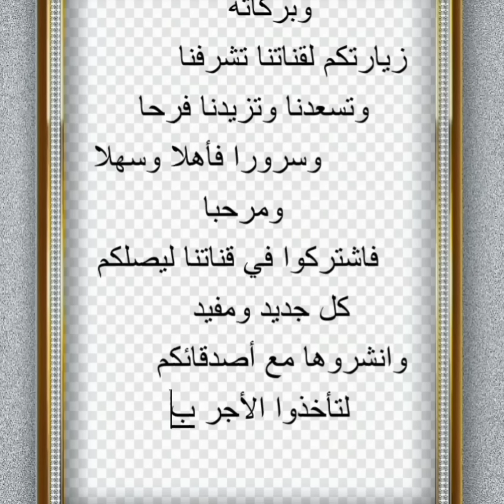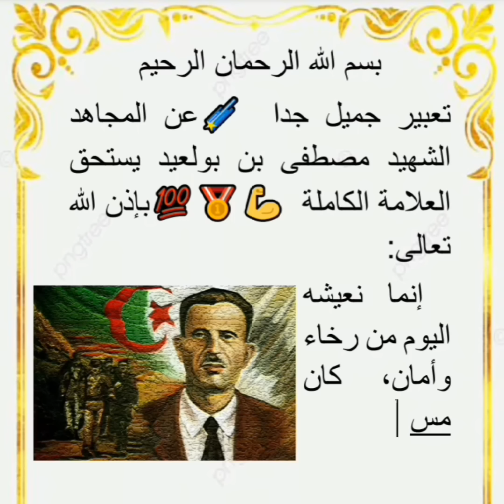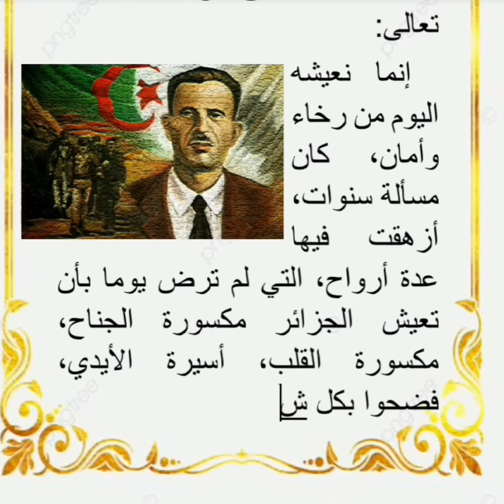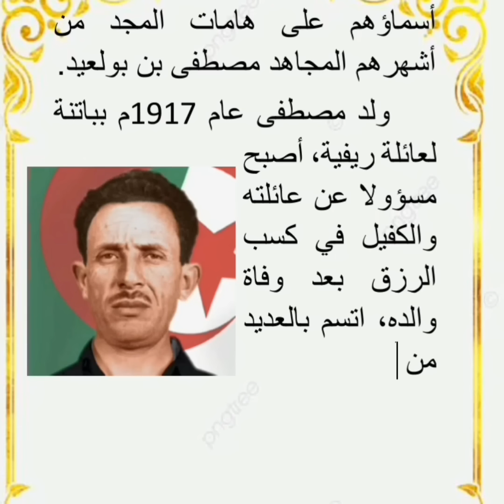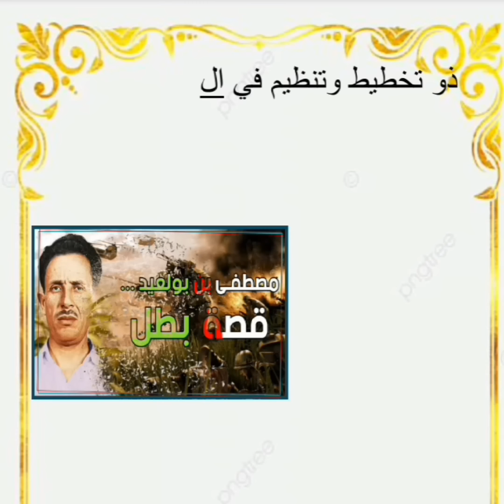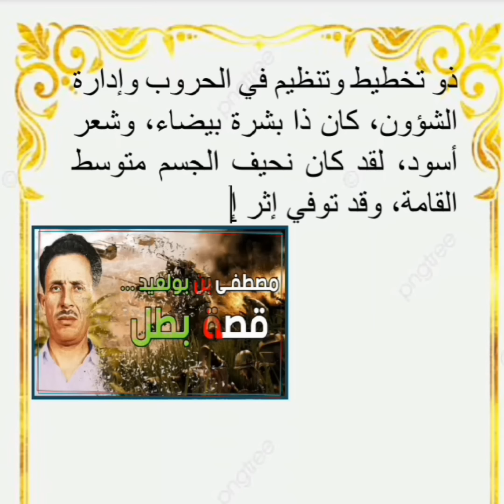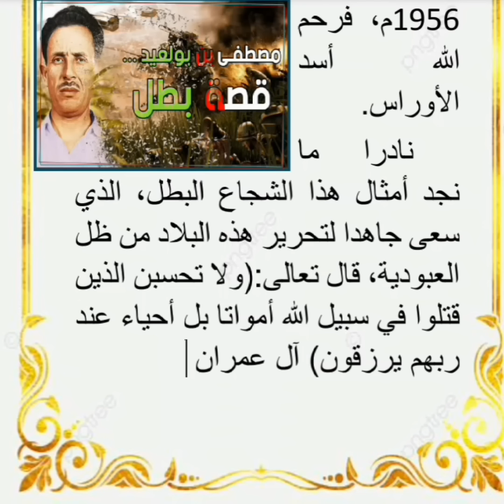تعبير عن المجاهد مصطفى بن بولعيد